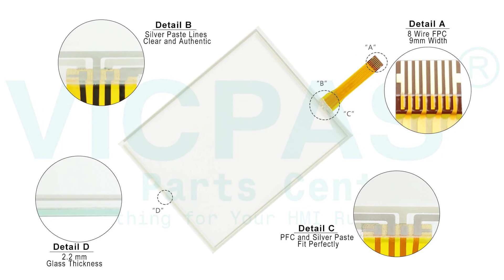Proface 3600431-02 AST3301W-B1-D24 Film Touch Glass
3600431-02 AST3301W-B1-D24 PFXST3301BADW Pro-face ST3000 ST-3300 Touchscreen Panel Front Overlay Replacement
where you can find Proface ST3000 ST-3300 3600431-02 AST3301W-B1-D24 PFXST3301BADW Touch Digitizer Glass and Protective Film, more part and product detail than you ever thought possible!

Proface ST3000 Series
AST3201-A1-D24
AST3211-A1-D24
AST3301-B1-D24
AST3301-S1-D24
AST3301-T1-D24
AST3301W-B1-D24
AST3301W-S1-D24
AST3302-B1-D24
AST3401-T1-D24
AST3501-C1-AF
AST3501-C1-D24
AST3501-T1-AF
AST3501-T1-D24
AST3501W-T1-D24

Skype:cmt-kandy
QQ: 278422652